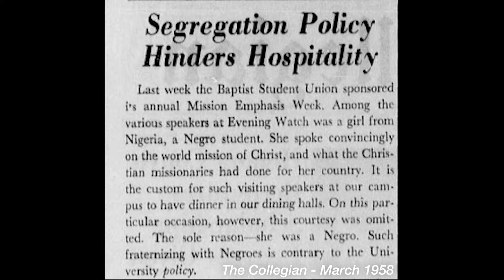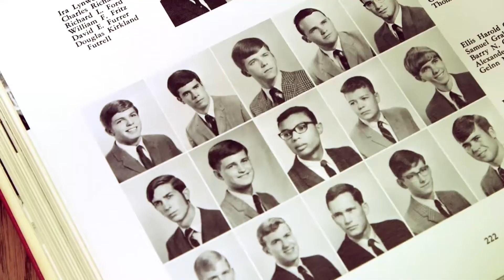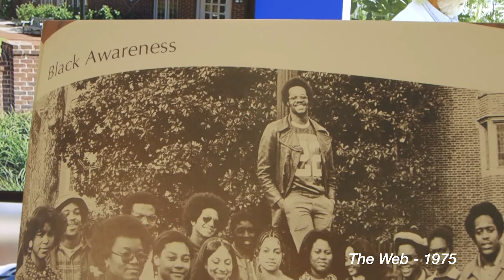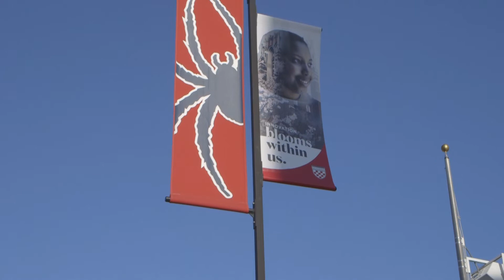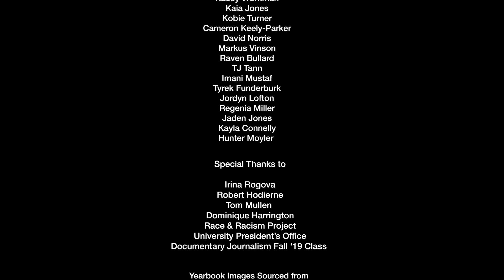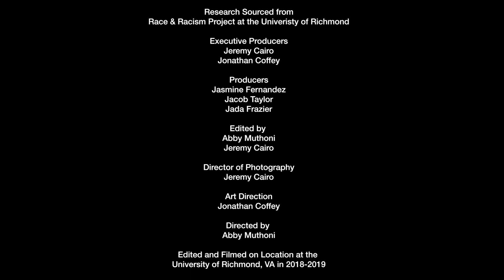DivURse: A Black Student Experience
A film about the black student experience at the University of Richmond over the past 50 years.

A Film By Abby Muthoni, UR'19

Director of Photography Jeremy Cairo

Special Thanks to the Race & Racism Project at the University of Richmond

Cover Art by Jonathan Coffey